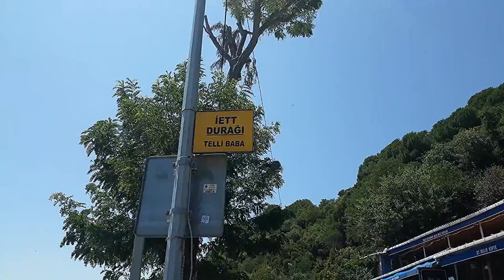TELLİ BABA ( İstanbul Evliyaları - İstanbul Türbeleri )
Seslendiren: HAKAN BATUR
Telli Baba hakkında çok fazla bilgi bulunmamakla birlikte çeşitli kaynaklarda ismi “Abdullah” olarak bildirilmektedir. Bazı rivayetlere göre de Fatih Sultan Mehmet Han ile birlikte İstanbul’un fethine gelerek orduya imamlık etmesinden dolayı “İmam Abdullah Efendi” olarak bilinmektedir.  Kadiri Tarikatı şeyhlerindendir. Medrese tahsili görmüş ve aynı zamanda dönemin önemli velilerinden feyiz alarak yetişmiştir. Telli Baba, Güzel ahlakı ve Peygamber Efendimiz (s.a.v)’in sünnetine bağlılığı ile çevresinde de çok sevilen ve saygı gören bir kişiydi. İnsanlar arasında hiçbir zaman din ve mezhep farkı gözetmemiş olup çevresinde bulunan ve ziyaretine gelenleri hak dine davet etmiştir.
İsim hakkında çok farklı rivayetler bulunmaktadır. En bilineni ve burada görev yapan kişilerin anlattığı Telli Baba’nın yaşadığı dönemde Sarıyer civarında çok sayıda Rum ikamet etmekteydi. Bu Rumları Müslümanlığa davet eden ve Müslüman olan erkeleri ve kızları telli duvaklı gelin yapan bu zat-ı şerife halk arasında “Telli Baba” denilmeye başlanmıştı.
Bir diğer rivayet Kadiri Tarikatı’na bağlı olan Telli Baba sarığına bir gelin teli takıyordu. Bu sebeple kendisine müritleri ve halk arasında “Telli Baba” denilmeye başlanmıştı. Bu anlatmış olduğumuz rivayet üzerine Türbeye daha çok “kısmet arayanların” gittiği gözlenmektedir.
Ne zaman ve nasıl ortaya çıktığı kesin olarak bilinmiyor. Ancak halk arasında ortaya çıkarılmasıyla ilgili bir inanış hakim. Buna inanışa göre bir gece hasta bir kızın rüyasına giren Telli Baba kıza kendisinin mezarının yerini tarif ediyor. Bu genç kız türbeyi ziyaret ederek hastalığından kurtulur. Sonrasında gerekli yerlere müracaat ederek Türbenin ortaya çıkarılmasına ve ziyarete açılmasına vesile olur.